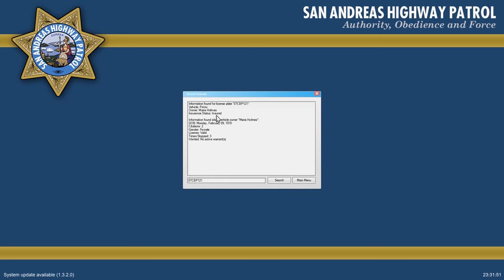LSPDFR #150 - CHP Harley Davidson!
▼Music used in the videos I create▼
►LSPDFR Intro Song "How I Roll" by Charlie Mars (REMIX-COVER)
►Regular Intro Song "Windfall" by TheFatRat